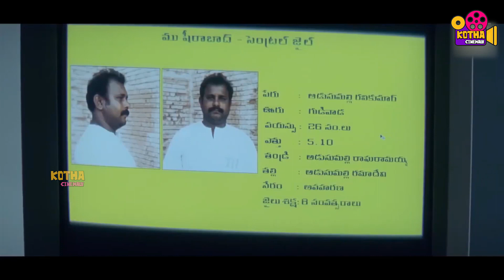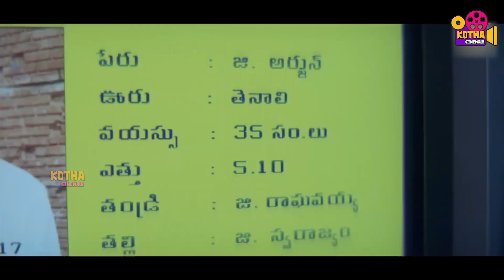Mahesh Babu And Krishna Telugu Movie Scene || Kotha Cinemalu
Watch Mahesh Babu And Krishna Telugu Movie Scene || Kotha Cinemalu